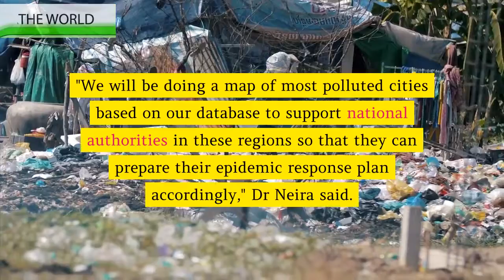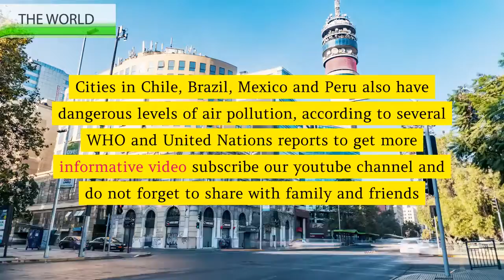Air pollution could raise the risk of dying from Covid 19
Dr Maria Neira, of the World Health Organization (WHO), told BBC News countries with high pollution levels, many in Latin America, Africa and Asia, should ramp up their preparations.

Those with underlying pollution-related conditions have developed severe Covid-19 in countries with high levels.

But medical professionals say it is too early to prove a direct relationship.

"We will be doing a map of most polluted cities based on our database to support national authorities in these regions so that they can prepare their epidemic response plan accordingly,